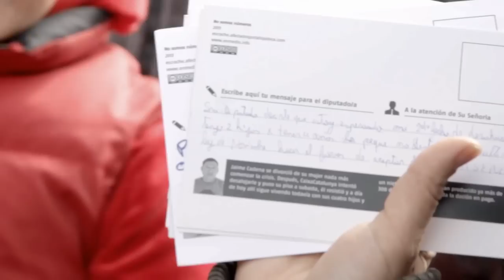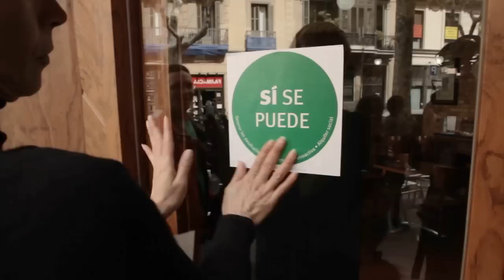La PAH presenta: Escrache informativo a Dolors Montserrat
La sentencia del Tribunal de Justicia de la UE ha reafirmado, un golpe más, que hay que reformar la legislación hipotecaria actual. Y las soluciones están en la *ILP por la moratoria de los desahucios, el alquiler social y la dación en pago con carácter retroactivo.

Por eso, continuamos con la campaña informativa de *escraches.

Los diputados en el Congreso del Partido Popular de la provincia de Barcelona de momento no han *respòs a nuestra invitación de venir a nuestras asambleas. Los invitamos a conocer la realidad de los afectados, a sentir en directo el drama que viven miles de familias. A entender y vivir el que vivimos las víctimas de la perversa ley hipotecaria que hay en el estado español.

No han venido y por eso tenemos que ir nosotros a sus barrios a informar a sus vecinos y vecinas, sobre quién son estos diputados y que por sus manos pasará el destino de miles de personas. Los pediremos a sus vecinos que se los pregunten sobre que votarán en los próximos días, cuando se debata la *ILP por la dación en pago, la moratoria de los desahucios y el alquiler social. Que sientan la presión social y voten sí a las medidas de la *ILP. Y lo tienen que hacer porque no nos podemos permitir una reforma de la ley que no contemple las demandas de mínimos que planteamos desde la *PAH. Porque no somos prescindibles, porque hipotecamos nuestras casas, no nuestras vidas. Porque la vivienda es un derecho fundamental.